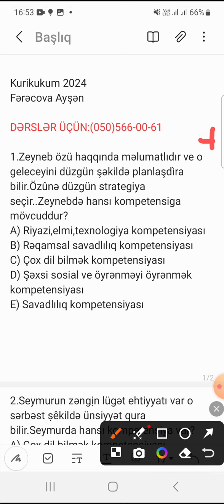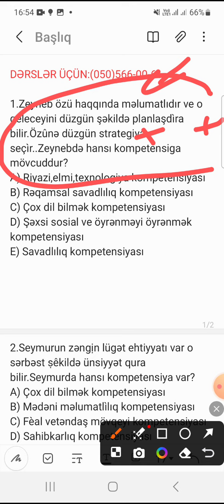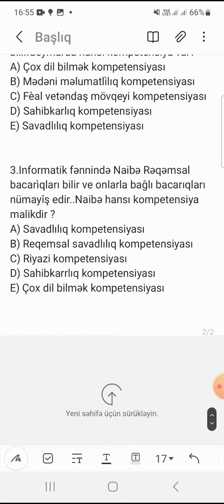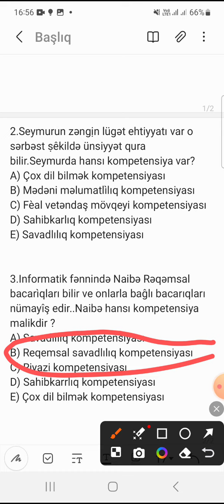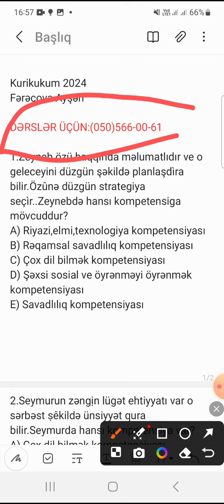Kurikulum Yeni Kompetensiya aid Testlər Miq və Sertifikasiya # (Fərəcova Ayşən)